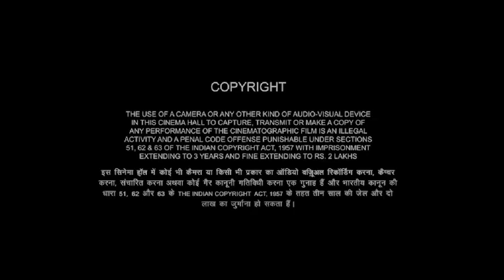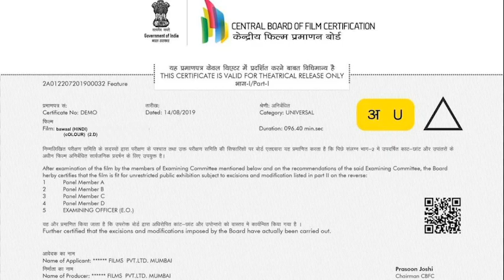Bawaal Full HD | Varun Dhawan , Janhvi Kapoo , rManoj Pahwa | Bawaal Movie Fact Review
A small-town man who falls in love with the most beautiful girl in town. He wants to marry her one day because marrying her can raise his social position.

Director
Nitesh Tiwari
Writers
Piyush GuptaShreyas JainNikhil Mehrotra
Stars
Varun DhawanJanhvi KapoorManoj Pahwa

Hello dosto aaj ke es video me hm log Bawaal movie ke bare me puri detail me baat karne wale hai. Ager aap bhi Bawaal rhe hai to please es video ko pura dekhe kyoki es video ke undr hmne detail me baat kari hai ki aap Bawaal Fail movie ko kha or kaise dekh skte hai eske sath hi Bawaal movie ke cast ki Bawaal Fail movie ki summery ke sath sath Bawaal movie ke budjet or collection par bhi charcha ki hai.